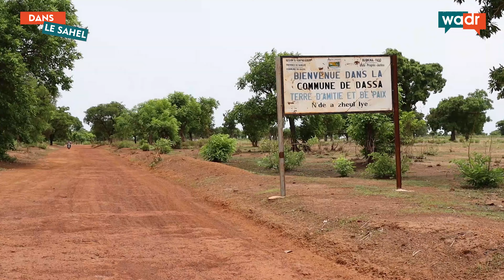Markoye : Un Village en Attente de Retour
Markoye est le seul village de Dassa, au Burkina Faso, qui n’a pas encore été réinstallé. Ses habitants vivent à Dassa centre en attendant que l’armée récupère leur village. Leur principale difficulté réside dans le manque de nourriture pour nourrir leurs familles.

À propos de West Africa Democracy Radio (WADR) : La West Africa Democracy Radio (WADR) est une station de radio trans-territoriale et sous-régionale basée à Dakar, au Sénégal.

Créée en 2005 en tant que projet de l'Initiative pour la Société Ouverte en Afrique de l'Ouest (OSIWA), la WADR a pour mission de protéger et de défendre les idéaux des sociétés démocratiques et ouvertes en diffusant des informations sur le développement à travers un réseau de radios communautaires dans la sous-région ouest-africaine